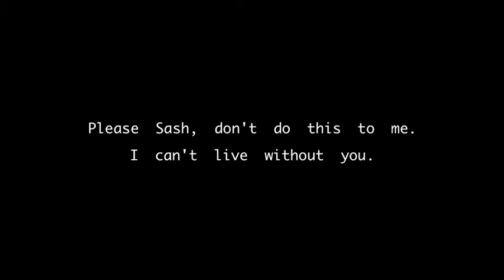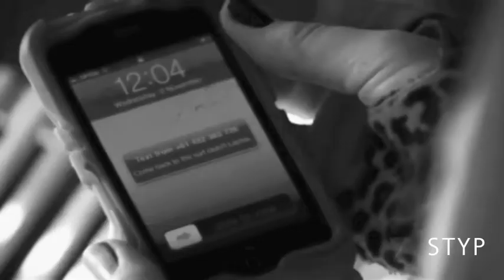Home & Away: Sasha & Stu/Cassie & Macca - Broken Girl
Clearly I can't make happy videos (they're awkward for me, i don't know) so here's another depressing one. I've been watching old H&A eps recently and came across the Cassie/Macca storyline and it reminded me of Sasha/Stu (for obvious reasons) so I just thought I'd make this because I'm on a vidding binge since my life otherwise is pretty boring at the moment. So here we go!